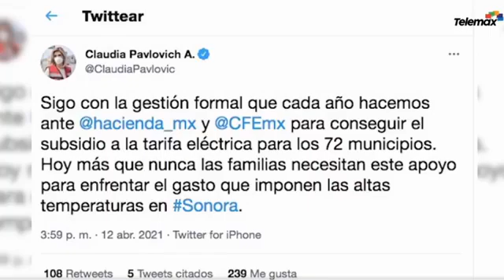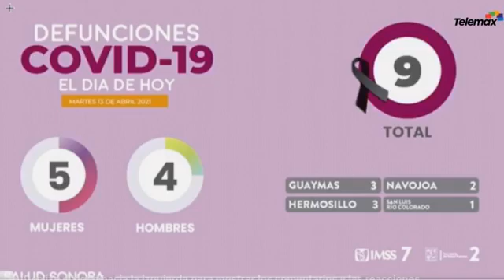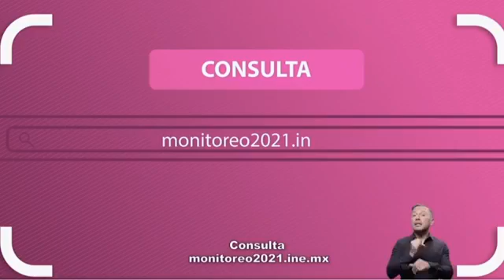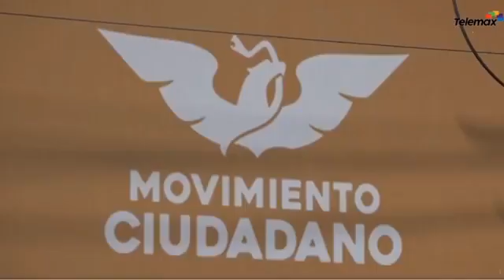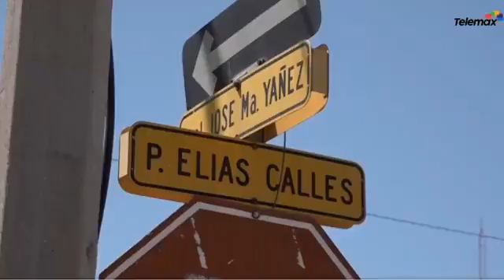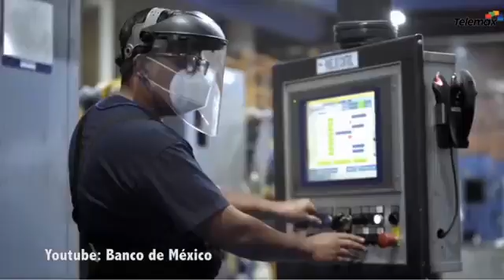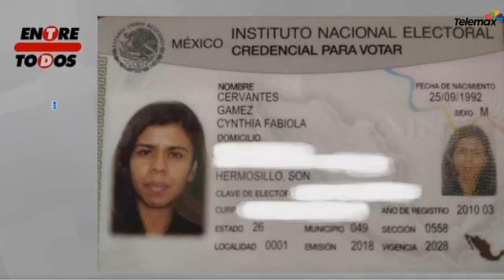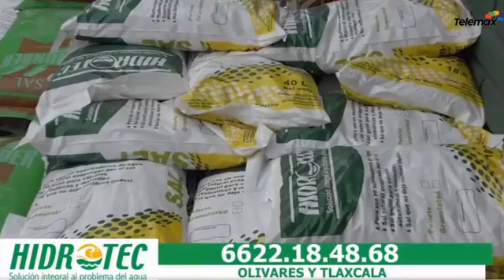Entre Todos - 13 de abril 2021 Programa Completo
📰 Subsidio de verano entra en vigor el 1 de mayo.

📰 Termina jornada de vacunación a personas de 60 a 65 años en Hermosillo.

📰 Martes 13, origen y superstición.